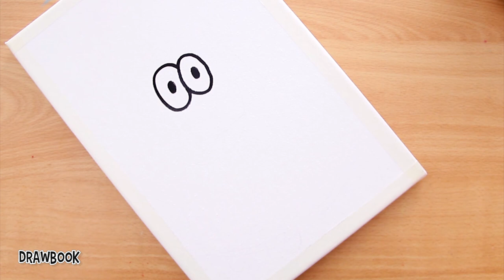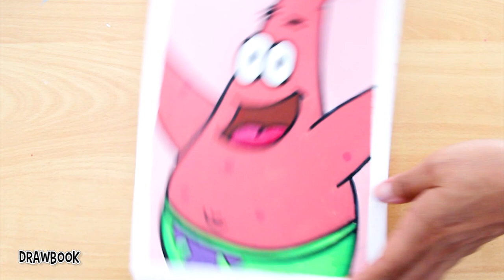How to draw and paint PATRICK STAR (SpongeBob) using Acrylic Paint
I show you how to draw and paint Patrick Star, from the SpongeBob SquarePants series, easily but this time using acrylic paint on canvas.
To make this painting by Patricio Estrella I have used a 20x30 cm canvas, acrylic paint in primary yellow, cadmium green hue, mars black, cobalt blue hue, white and primary magenta. Also brushes, a palette, a glass of water to dilute the paint a bit and an Artesco brand marker with a thick tip.